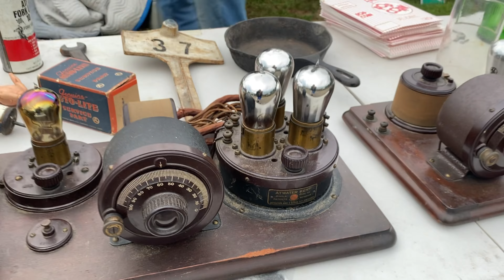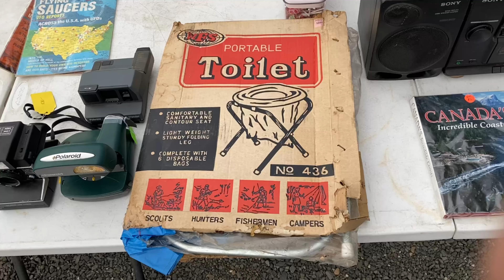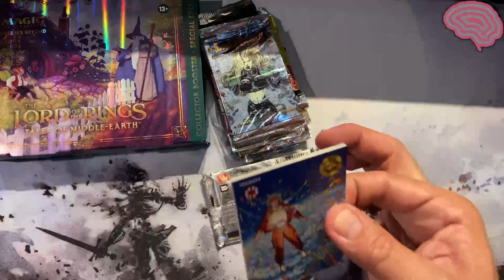I Find ALL The MTG at the FLEA MARKET